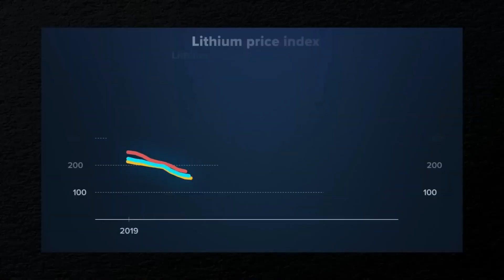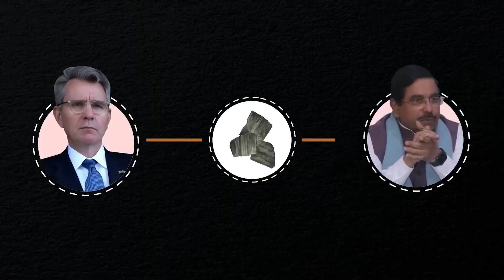India के खजाने पर USA की नजर ! 😱 Big Jackpot for india !! Why Lithium reserve of India is big thing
Hello Jigyasu people's,
In this video we will talk about Lithium Reserve Found in India , Uses of Lithium , Green Energy , How Lithium Reserve will improve Economy, Battery technology , USA interest and so on
So, watch the complete video .